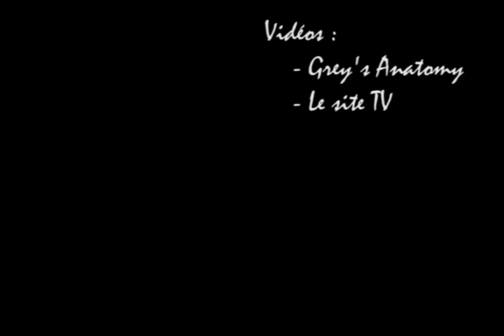2nd_santé2_Intro ondes